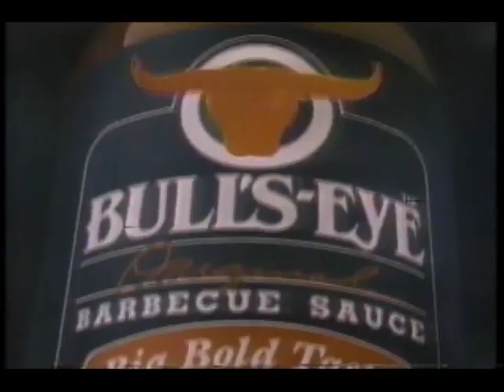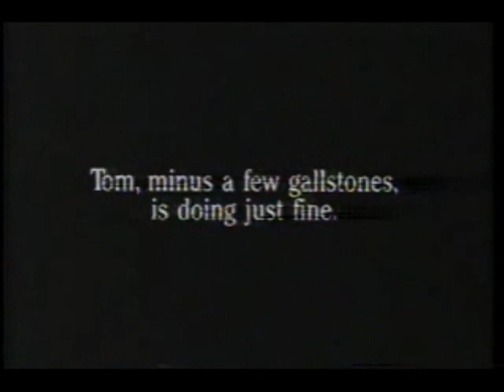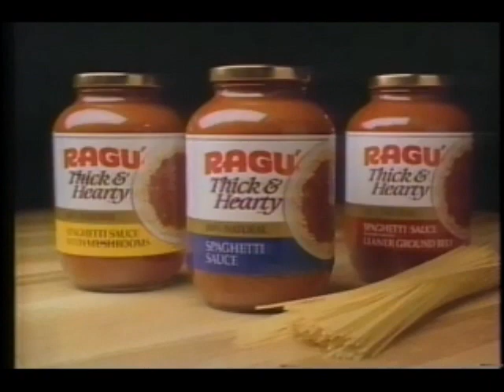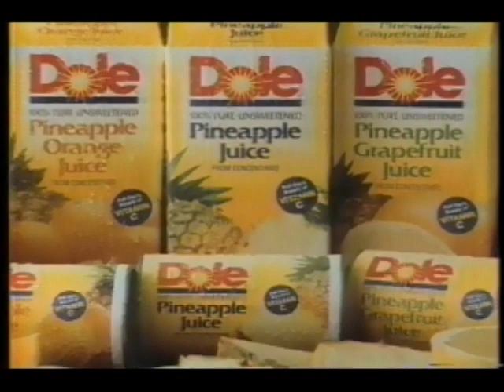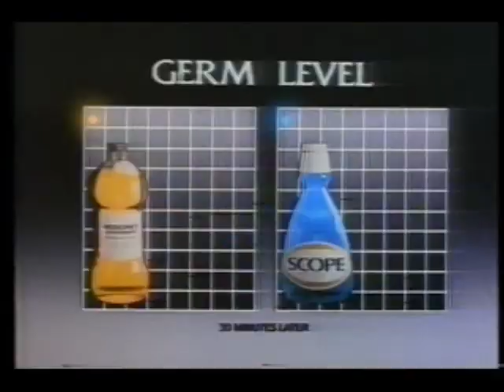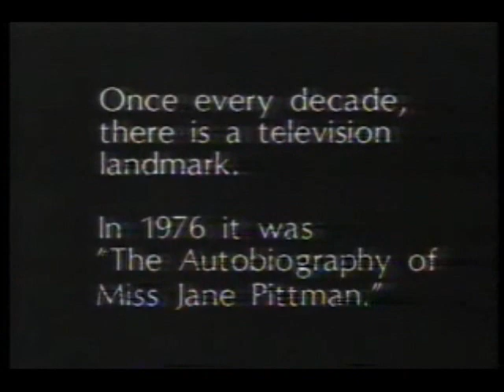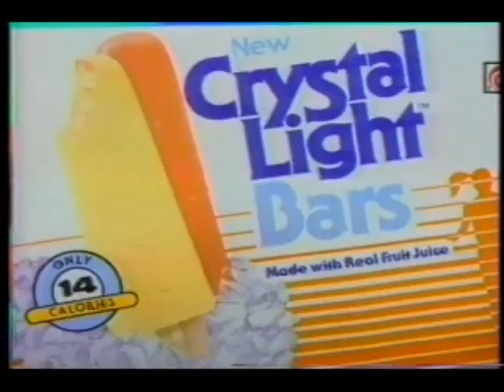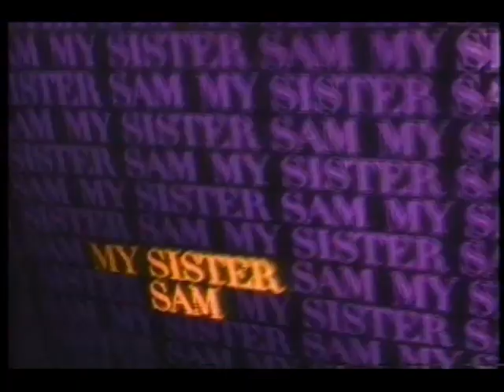May 8, 1987 commercials (Vol. 3)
Taken from the Bugs Bunny Mother's Day Special, Dallas, and Falcon Crest off KXTV/CBS.

1. CBS 1986-87 ID
2. KXTV News 10 at 11 promo bumper
3. Kentucky Fried Chicken
4. Star Tours ride at Disneyland
5. A CBS Special Presentation bumper
7. Dupont Stainmaster carpet
8. Bugs Bunny Mother's Day Special commercial bumper
9. Another McDonald's
10. Kate & Allie/My Sister Sam promos
11. CBS/KXTV 10 Share The Spirit silent bumper/ID
12. Bugs Bunny Mother's Day Special commercial return bumper
13. Another Bugs Bunny Mother's Day Special commercial bumper
14. Bulls-Eye barbecue sauce
15. Wrigley's Doublemint
16. Blondie & Dagwood/Cathy promos
17. Another commercial return bumper
18. Bugs Bunny Mother's Day Special partial closing credits with Falcon Crest/Dallas voiceover promos
19. We The People: National Bureau of Standards
20. JCPenney
21. KXTV Share The Spirit 1986-87 ID
22. We The People closing bumper
23. (same as #1)
24. Another KXTV News 10 at 11 promo bumper
25. Toyota Dealers of Northern California
26. Blue Cross of California
28. General Foods International Coffees
29. Good Seasons
30. Jell-O Fruit Bars
31. Ragu
32. Maytag
33. A Gathering Of Old Men promo
34. Roses Are For The Rich promo
35. (same as #21)
36. Crystal Light Bars
37. Johnson's Baby Shampoo
38. Sun Country Classic wine cooler
39. Dallas mid-show bumper
40. KXTV News 10 at 11 promo
41. CBS 1986-87 ID with alternate voiceover
42. Yet another KXTV News 10 at 11 promo bumper
43. Burger King (2 ads)
44. Dallas commercial return bumper
45. Clairol Nice 'n Easy
46. Baby Ruth
47. Nabisco Almost Home cookies
48. Kenny Rogers for Dole pineapple juice
49. Yet another McDonald's
50. Ford Festiva
51. Shamitoff ice cream bars
52. Windex
53. Crystal Drano
54. Outlaws/Burning Rage promos
55. Cagney & Lacey season finale promo
56. Dallas partial closing credits with Keep on Crusin'/Raging Bull/Falcon Crest voiceover promos
57. CBS Monday comedies promos
58. KXTV News 10 newsbreak
59. Handy Andy
60. KXTV News 10 newsbreak (continued)
61. Monopoly game at McDonald's
62. (same as #40)
63. (same as #21 and #35)
65. Bounce
66. Procter & Gamble/Chevrolet 75th Anniversary sweepstakes
67. Haltran
68. Murder, She Wrote promo
69. Another A Gathering Of Old Men promo
70. Ghost of a Chance promo
71. (same as #21, #35 and #63)
72. Kellogg's Product 19
73. Hefty Cinch Sak
74. Still another McDonald's
75. Rice a Roni
76. Falcon Crest mid-show bumper
77. (same as #34)
78. West 57th promo
79. (same as #1 and #23)
80. One more KXTV News 10 at 11 promo bumper
81. Safeway
82. Another KXTV News 10 newsbreak
83. White Shouldersperfume
84. Another KXTV News 10 newsbreak (continued)
86. (same as #36)
87. Kool-Aid
88. Louis Rich
89. Colgate
90. Lipton Potatoes & Sauce
91. Alpo
92. One more McDonald's
93. Glorious fragrance by Gloria Vanderbilt
94. Kate & Allie/My Sister/Newhart/Designing Women promos
95. Falcon Crest partial closing credits with KXTV News 10 at 11/CBS Late Night/NBA playoffs voiceover promos
96. One more Cagney & Lacey promo
97. (same as #1, #23 and #79)
98. Braun hand blender
99. Bird's Eye Fresh Creations
100. Intimate fragrance by Revlon